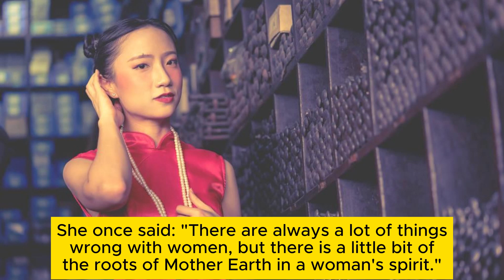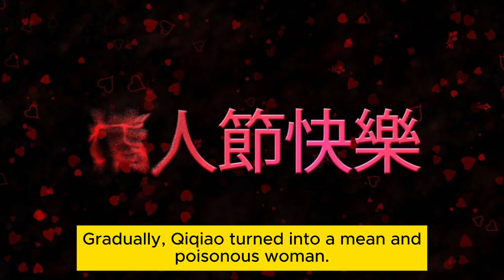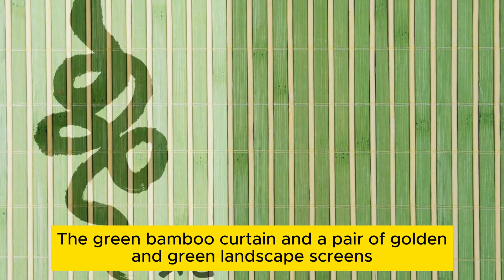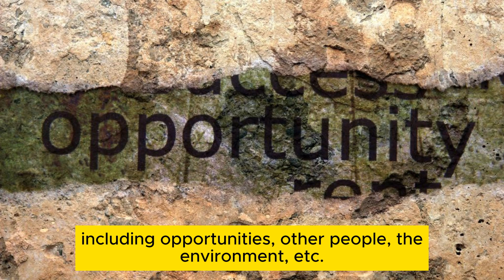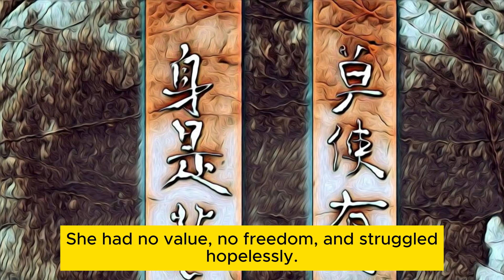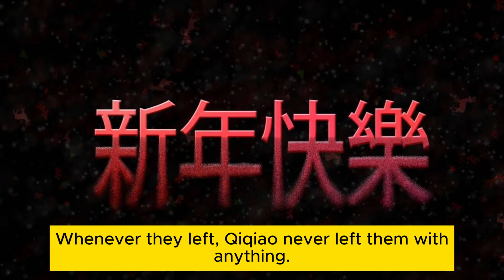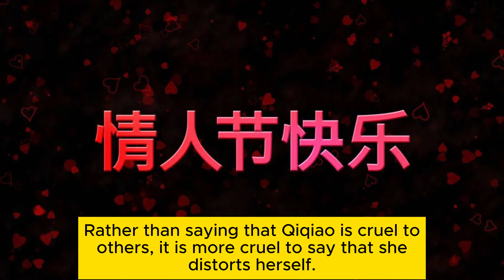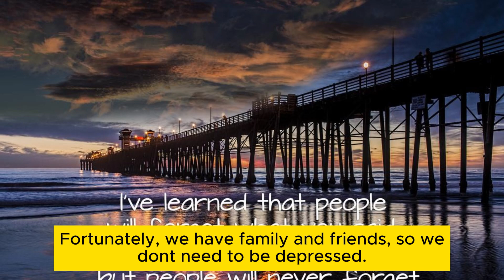Eileen Chang's "The Story of the Golden Lock": Analyzing from a psychological perspective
Listen to the story easily and get out of emotional confusion calmly. "The Story of the Golden Lock" mainly describes the spiritual transformation of Cao Qiqiao, a woman from a small businessman family. Qiqiao was the wife of a disabled person. She wanted to love but could not love. She spent 30 years in the Jiang family almost like a madman. Under the oppression of wealth and lust, her character was finally distorted, her behavior became surly, and she destroyed the happiness of her children with her own hands.